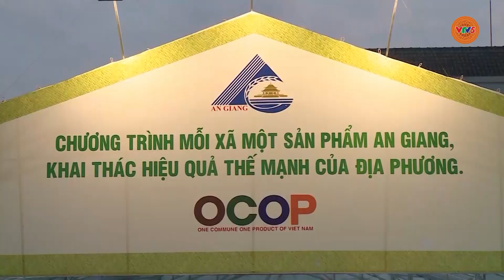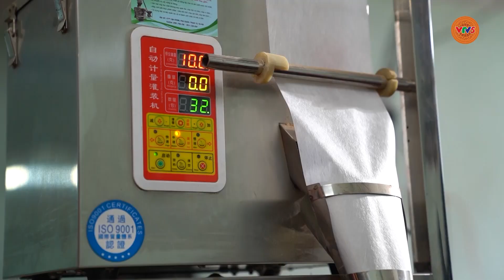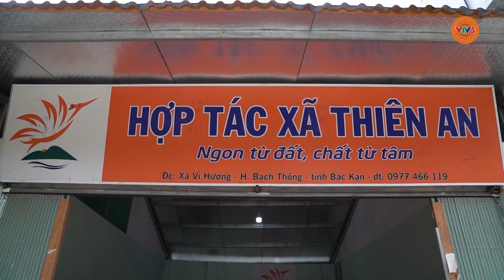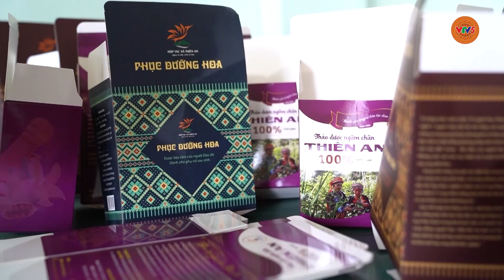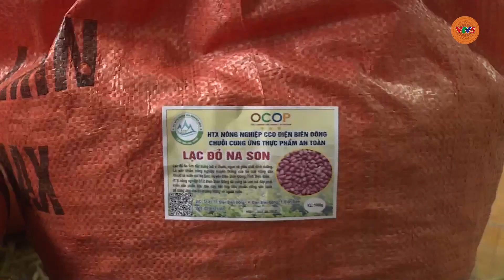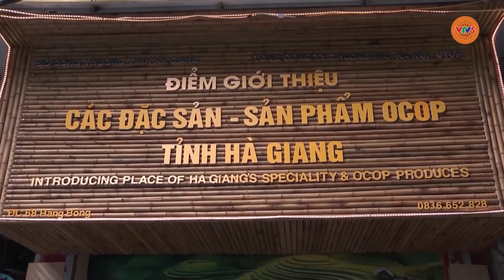TỌA ĐÀM "CHUYỆN...TỪ CHÍNH SÁCH" | THÁCH THỨC VÀ GIẢI PHÁP TRIỂN KHAI OCOP 2021 - 2025 | VTV5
Sau hơn 3 năm triển khai thì đến nay, chương trình OCOP – mỗi xã phường một sản phẩm đã và đang lan tỏa rộng rãi, được đông đảo người dân, các HTX, doanh nghiệp ở khu vực nông thôn hưởng ứng tham gia, trở thành một giải pháp quan trọng, hiệu quả trong phát triển kinh tế nông thôn gắn với xây dựng nông thôn mới.

Hơn 3 năm qua, nhiều kết quả tích cực đã đạt được, song triển khai chương trình OCOP vẫn còn đó những khó khăn, hạn chế, thách thức cần phải tháo gỡ, giải quyết, để có thể hướng tới các mục tiêu phát triển sản phẩm OCOP giai đoạn 2021 – 2025.

👉 Quý vị khán giả có thể xem trực tiếp miễn phí các chương trình tại ứng dụng VTVGo, trang web: vtvgo.vn hoặc vtv.vn:

👉 Xem lại các chương trình được phát sóng trên kênh VTV5 tại các địa chỉ:

✨ VTV5 - Nhịp sống đồng bào - Cập nhật các chương trình Thời sự - Chính luận:

✨ VTV5 - Sắc màu dân tộc - Cập nhật các chương trình Văn hóa - Phim tài liệu đặc sắc: